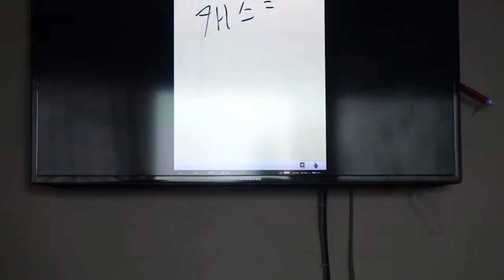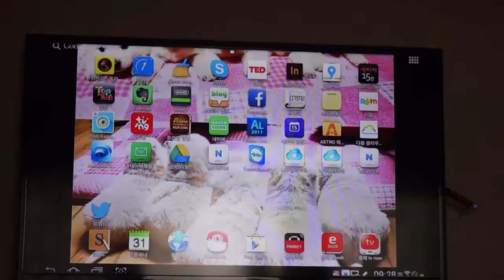미라큐 스마트폰 미러링 / 미라캐스트